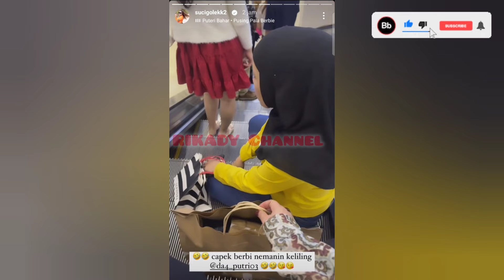SUAMI SIAGA‼️ Abang Azis Bayari Dan Temani Istri Dan Wanita Kesayangan Borong Belanja 🤫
putri Isnari
putri da4
idola Indosiar
puzis
dangdut terkini
idola Indosiar
putri Indosiar
Abdul Azis